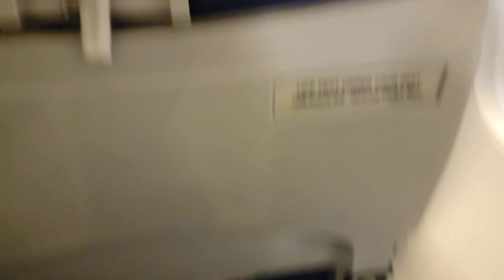Dhaka to Guangzhou/বাংলাদেশ টু চায়না।বর্তমান চায়না ইমিগ্রেশন অভিজ্ঞতা।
খুব রিসেন্ট আমি চায়নাতে গিয়েছিলাম ইউএস-বাংলা এয়ারলাইন্সে করে, চায়নাতে আমি ইমিগ্রেশন যে সমস্যার সম্মুখীন হয়েছে সেটা আপনাদের মাঝে শেয়ার করলাম। আশা করি যারা প্রথমবার চায়নাতে যাবেন আমার ভিডিওটা দেখলে কিছুটা হলেও আপনাদের উপকারে আসবে। ধন্যবাদ।